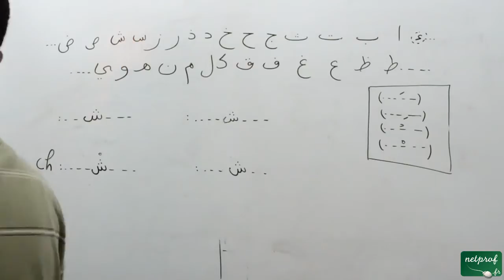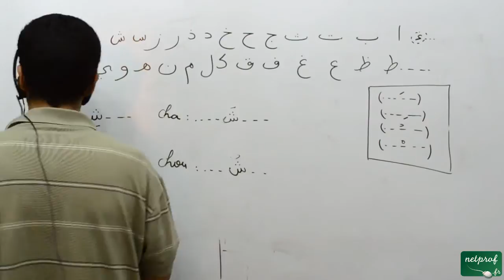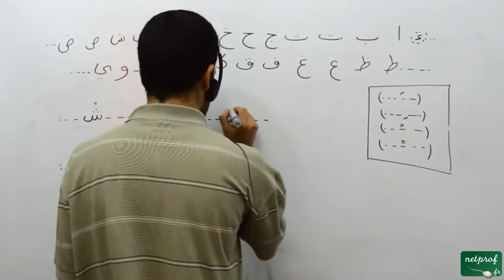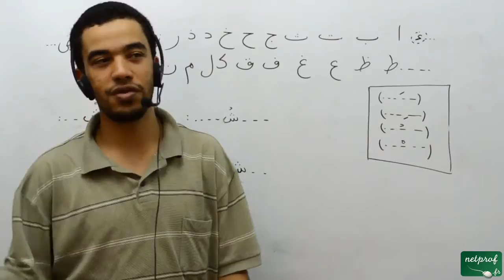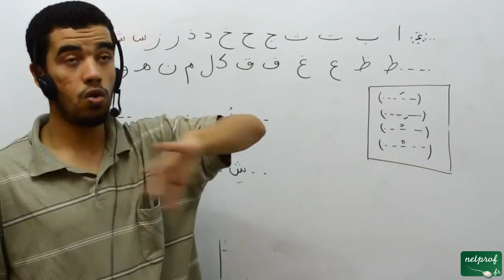021 Langue arabe, la treizième lettre de l'alphabet